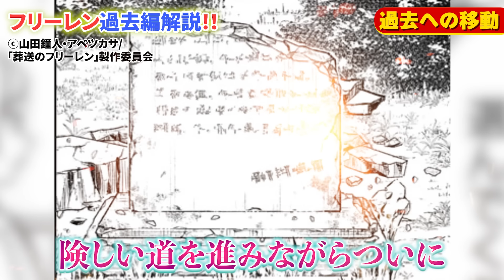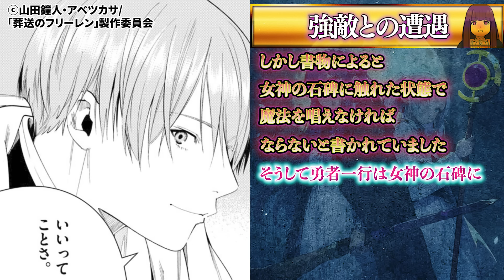【葬送のフリーレン】作中最高の神回！80年以上前に時間逆行する「過去編」徹底解説！【ネタバレ注意】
【オススメ配信サイト】（PR）
・DMM TV
新作アニメを見る人はここ登録しておけばOK！
私もDMM TVさんで日々アニメ視聴しています。
業界最安値な上、新作アニメの見放題作品数と先行配信数はNo.1（2023年4月時点）
月額550円でアニメ・エンタメ見放題！
しかも今なら30日間無料！

・Abema
最新話限定無料配信あるので、無料で見たい方にオススメ！
無料な分広告挟まれます
広告ありでも大丈夫な方はこちらから

【漫画サイト】
・DMMコミック
紙で読みたい派はこちらがオススメ！
1冊115円でレンタル可能です
自宅やコンビニから返却可能でめっちゃ便利！

◆チャンネル内使用イラストの絵師様達
※イラストは全て絵師様に許可をいただいたうえで使用しております。

引用元
(C) 理不尽な孫の手/MFブックス/「無職転生」製作委員会
(C) 原作: 山田鐘人・アベツカサ/ 小学館/「葬送のフリーレン」製作委員会